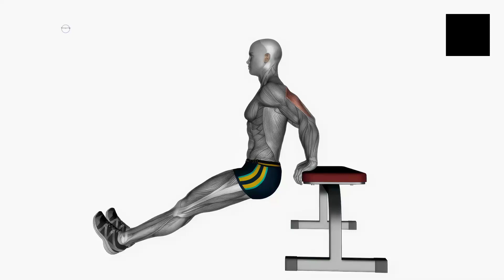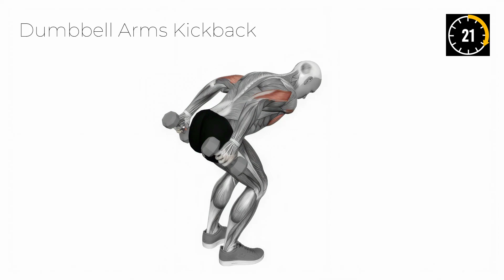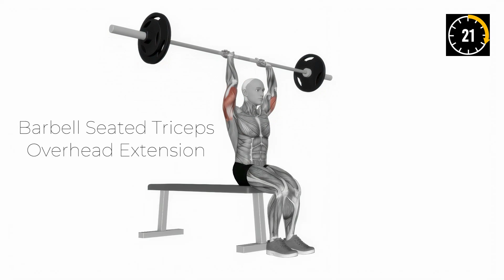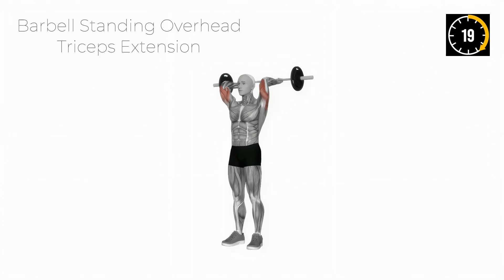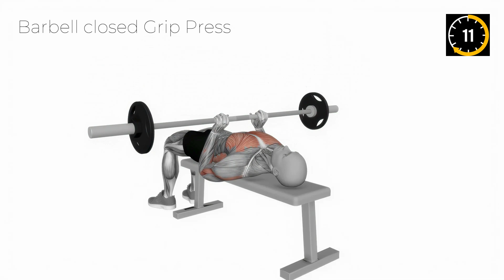Perfect Exercises for Bigger Triceps in 10 Days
Are you looking for an effective triceps workout to help tone and strengthen your arms?  In this video, we'll show you how to do a full triceps workout that will leave your arms feeling stronger and more toned. We'll be demonstrating exercises like the Triceps Dip, Overhead Extension, Kickbacks, and Close-Grip Pushups. These exercises are simple but effective - they target all three heads of the triceps muscle group.